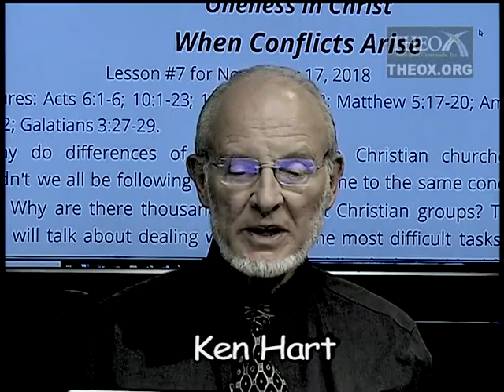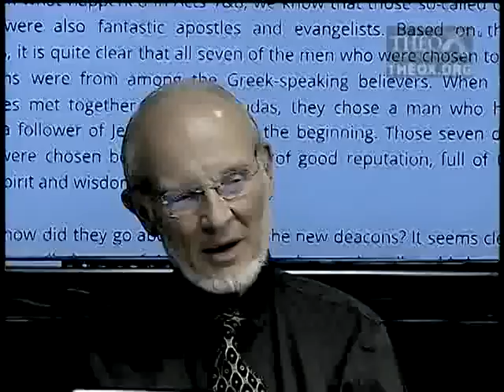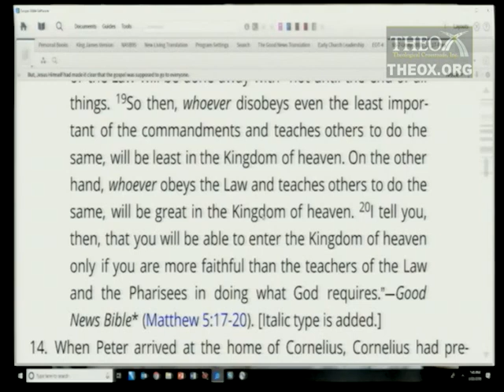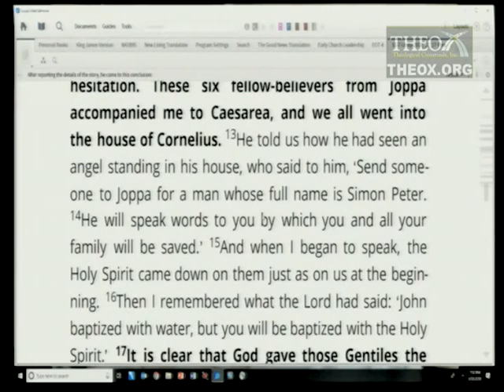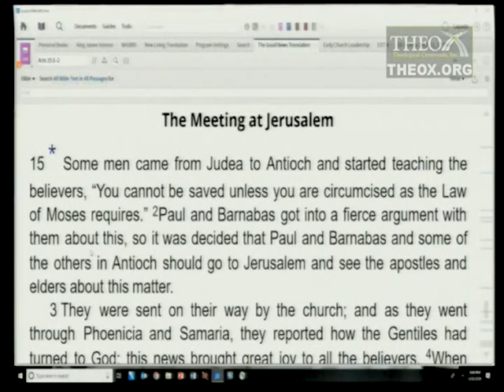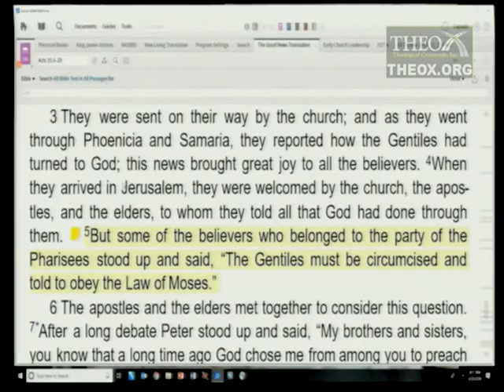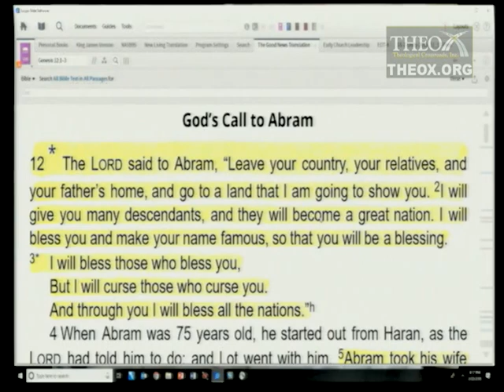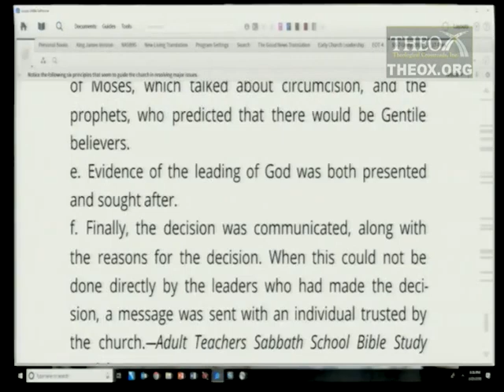7. When Conflicts Arise (November 17) Sabbath School 2018 Quarter 4 Lesson "Oneness in Christ"